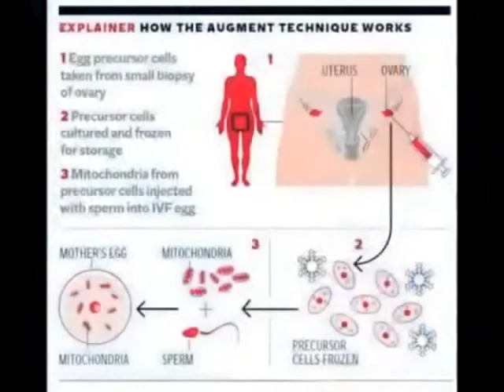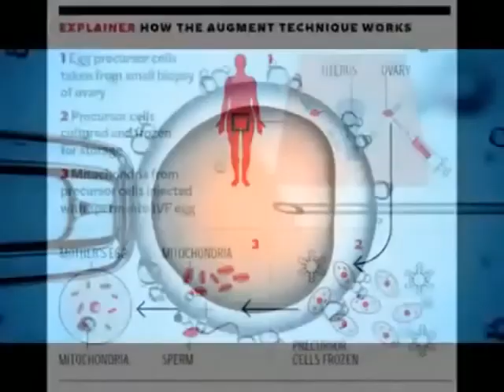PEARL EYE & MATERNITY HOSPITAL JALANDHAR